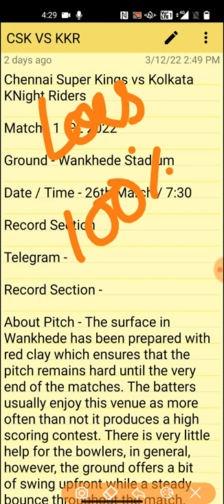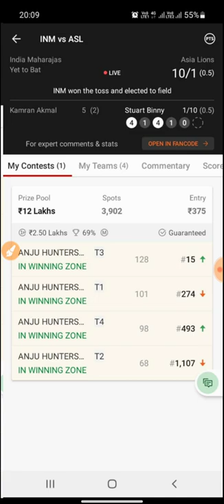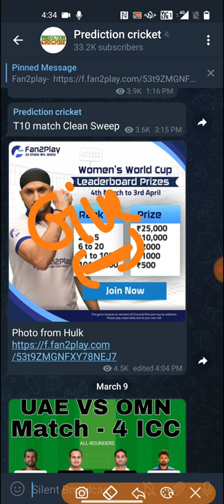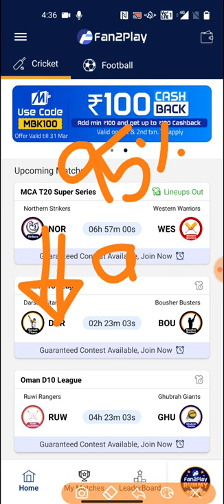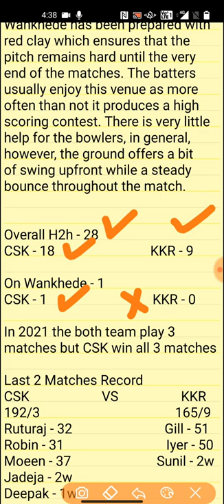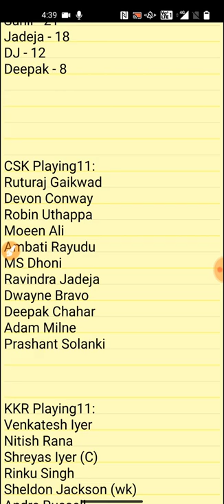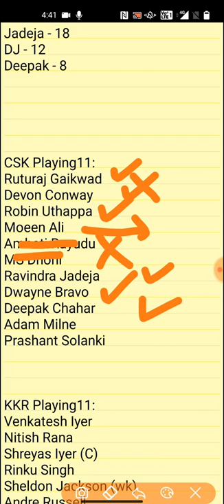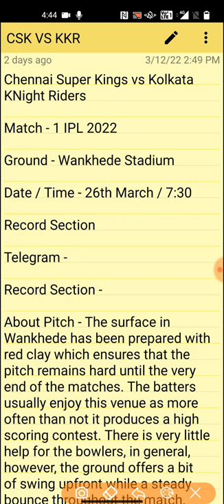csk vs kkr dream11 team playing11 match prediction|csk vs kol dream11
This video shows the dream11 today match prediction, analysis, pitch report, stats, squad and possible playing 11 of Chennai Super Kings vs Kolkata Knight Riders

Please Play Responsible And At Your Own Risk,We Are Not Responsible To Any Of Yors Losses Due To This Game

csk vs kkr DREAM 11 GRAND LEAGUE TEAM|PREDICTION|csk vs kkr PLAYING 11|

CSK VS KKR DREAM 11 TEAM

india

BIG NEWS